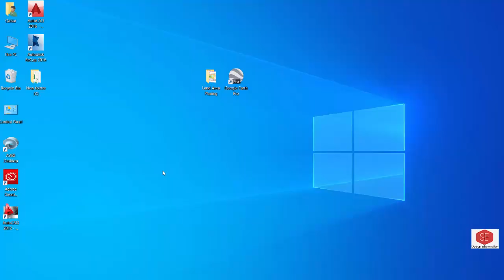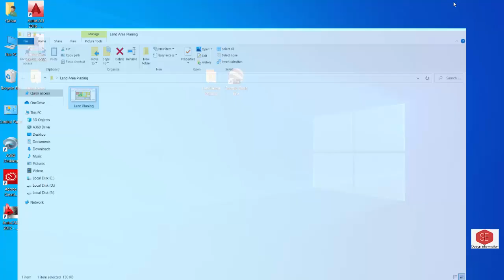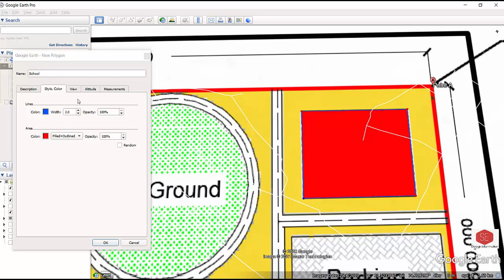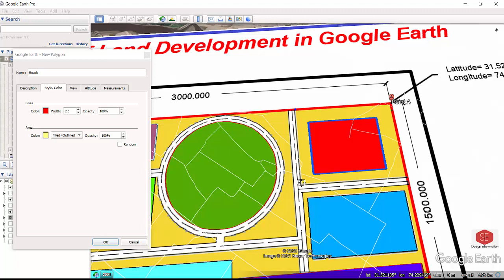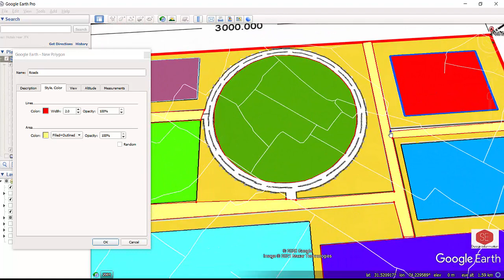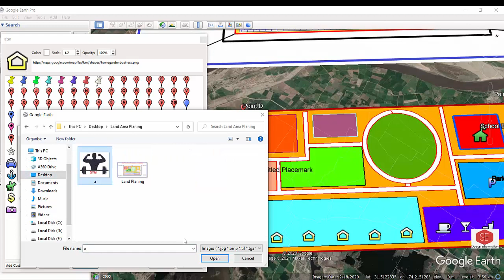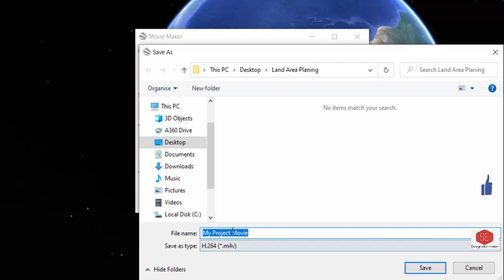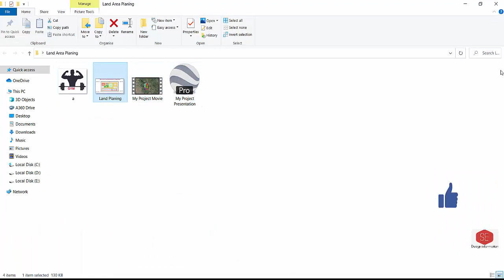Land Development Planning Plan Mark on Google Earth.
Online Google Earth Web Making Project Property Land Area